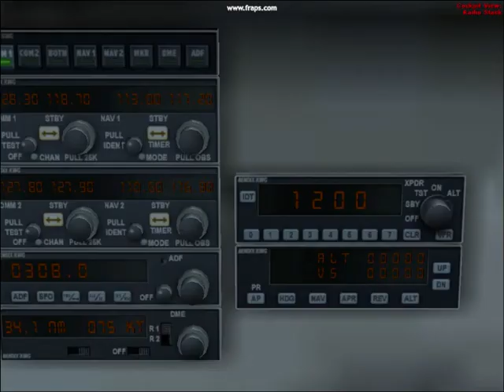Flying the Microsoft Flight Simulator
Flying the flight simulator demo with some of the demo planes.

I'll add more videos of the Simulator once I get the whole game. I'll probably buy the gold edition.